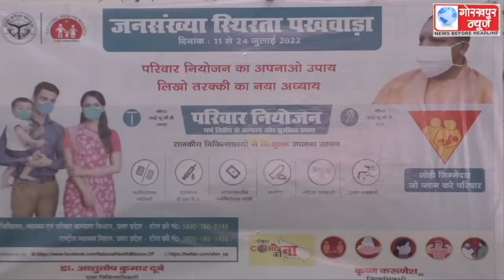विश्व जनसंख्या दिवस के अवसर पर सीएमओ की अध्यक्षता में जिला महिला चिकित्सालय में एक गोष्ठी का किया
विश्व जनसंख्या दिवस के अवसर पर सीएमओ की अध्यक्षता में जिला महिला चिकित्सालय में एक गोष्ठी का किया गया आयोजन,कहा, बढ़ती जनसंख्या के कारण भुखमरी, गरीबी, अशिक्षा, और बेरोजगारी,जैसी बढ़ रही हैं समस्याएं, अपनाना होगा छोटा परिवार सुखी परिवार का मंत्र